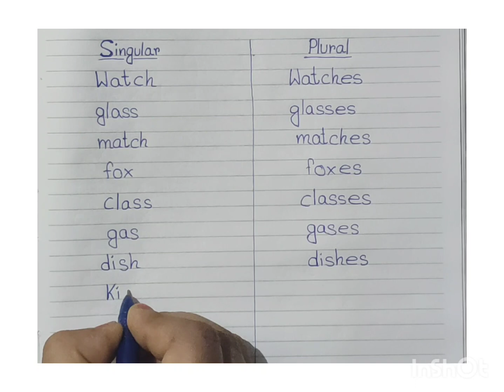singular and plural/ Singular and plural in english grammar/Singular and plural nouns